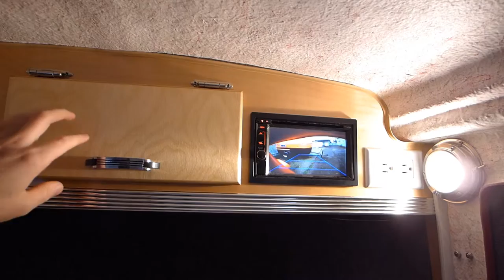American Dream Movie Theater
American Dream trailers are built to order in Portland Oregon. Visit americandreamtrailers.com for more information and let us know what would be in your Dream Trailer.